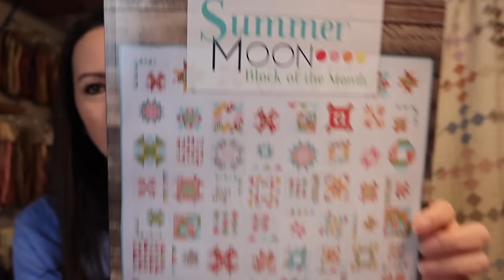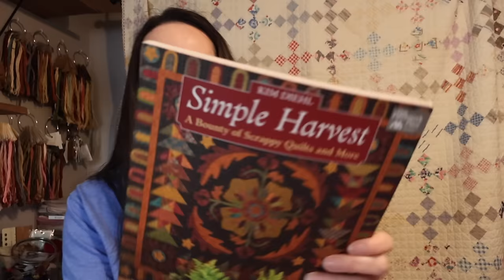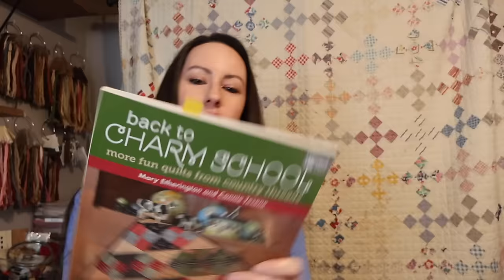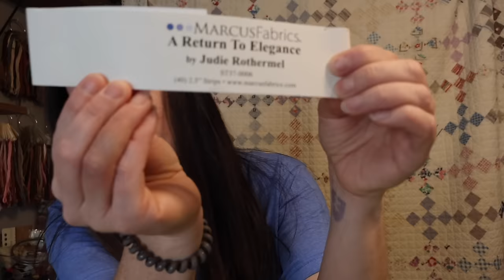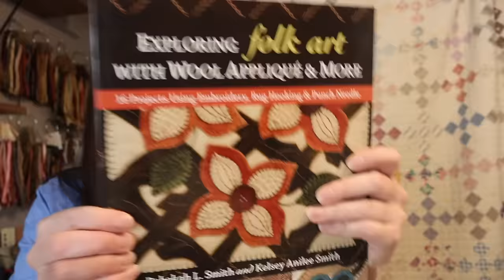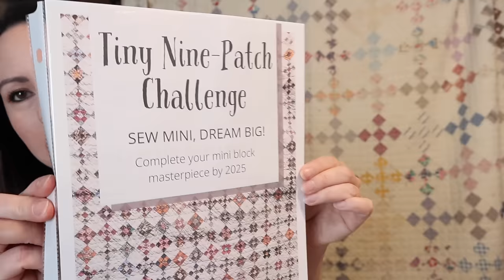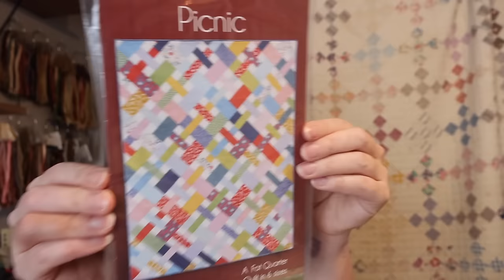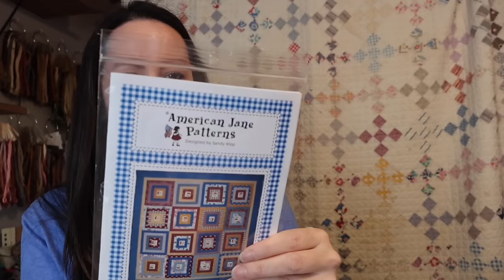Quilt WIP Parade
This video is all about the quilt and hand sewing projects I have in the works.

Instagram mentioned:
Reproquiltlover

Chapters included by Taylor McCorkle
(Facebook Business Page) Taylor McCorkle Virtual Supports
(Instagram) @taydmccorkle

0:00 Welcome to Sew Tattered!
1:56 Quilt Retreat at Box Car Quilts
5:36 Summer Moon Block of the Month Project by Carrie L. Nelson
10:33 Simple Harvest: A Bounty of Scrappy Quilts and More by Kim Diehl (Wool Applique Project)
12:57 Joyful Gatherings by Primitive Gatherings Project
15:52 Never Leave the Table Before Other Guests Quilt Project (Back to Charm School: More Fun Quilts From Country Threads by Marie Etherington, Connie Tesene)
18:32 Brick House 2022 Scrap Quilt from Fat Quarter Shop
20:38 A Return to Elegance by Judie Rothermel Jelly Roll Hexi Quilt Project
23:36 Pinwheel Fields Table Runner Project (Wool Applique Heirlooms by Mary A. Blythe)
25:26 A Place for Pieces Project (Exploring Folk Art with Wool Applique and More by Rebekah L. Smith & Kelsey Anilee Smith)
26:47 Punch Needle Project (Exploring Folk Art with Wool Applique and More by Rebekah L. Smith & Kelsey Anilee Smith)
28:22 Tiny Nine-Patch Challenge
30:00 Favorite Antique Quilt
31:40 Hall
32:05 Dinah Delight Fabric by Betsy Chutchian
32:38 The Piece Maker Fabric by Pam Buda (Heartspun Quilts)
33:02 Quilt Retreat Gift Kit
34:15 Picnic Quilt Pattern by The Quilt Barn
35:38 Crossfire Quilt Pattern by Heartspun Quilts
36:02 Redwood Manor by Heartspun Quilts
38:08 Box Car Finds
39:06 Downtown Dry Goods in McKinney, TX
39:30 Cherry Cherry Quilt Pattern by American Jane Patterns
39:47 Fat Quarters
40:21 Future Video Plans
42:20 Thank you!